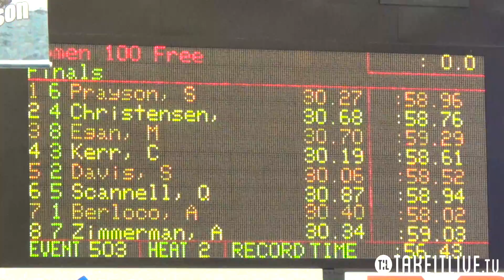Women's 100 M Freestyle - B Final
2015 National YMCA Long Course Championship - Indianapolis, IN